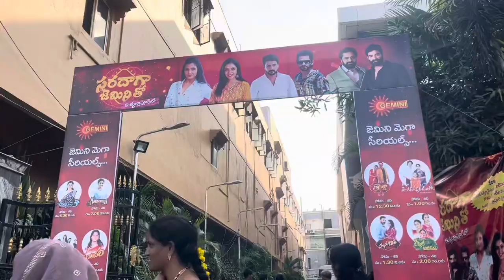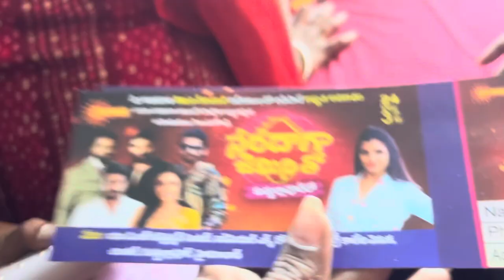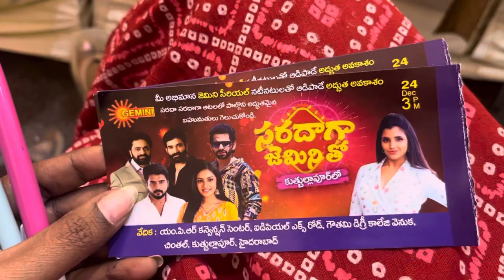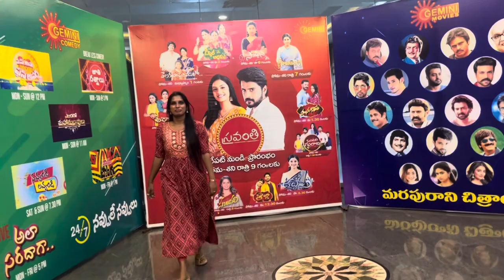సరదాగా జెమినితో Event Vlog💃 || Gemini TV Event Vlog || స్రవంతి serial actors || Kandukuri Vanaja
Hello Everyone, I'm Vanaja, This is My Youtube

Channel.
If You Like My Videos Please Support Me and
Copyright: all the contents of this channel is made by channel owner (Vanaja)do not use or copy any content without permission
XOXO